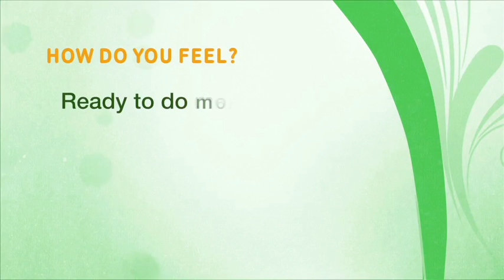Home Activity Program Level 3.6 Moving (Heel to Toe Walk) - Farsi